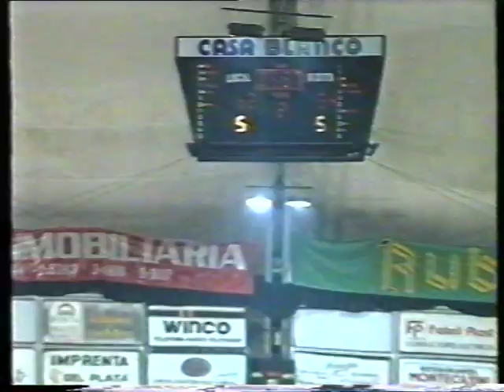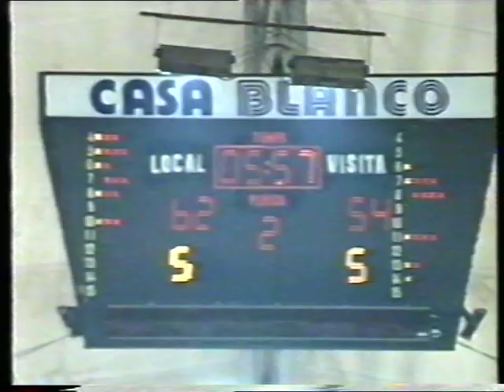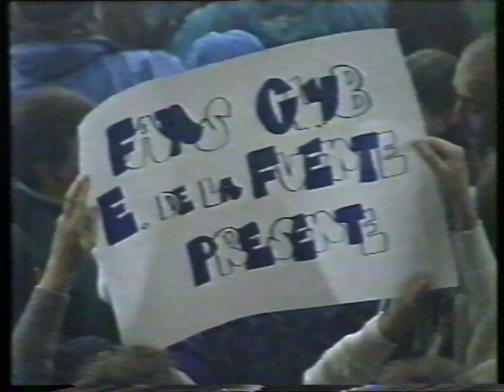Peñarol vs Independiente GP 3er POff P3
Campeonato Peñarol 93-94 3er play off p3. Material entregado por Ruben Muñoz MTM producciones